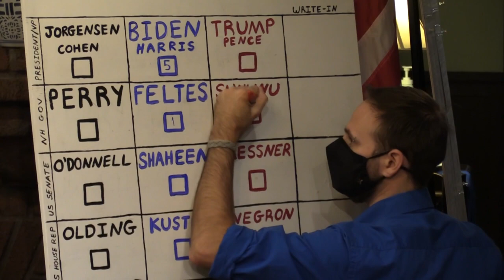ترامب أو بايدن؟ أميركا تنتخب رئيسها وسط أجواء توتر وانقسام | AFP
يتوجه ملايين الناخبين الأميركيين الى صناديق الاقتراع الثلاثاء للاختيار بين الرئيس دونالد ترامب والمرشح الديموقراطي جو بايدن في انتخابات رئاسية تاريخية تشهدها أميركا وسط انقسام شديد.